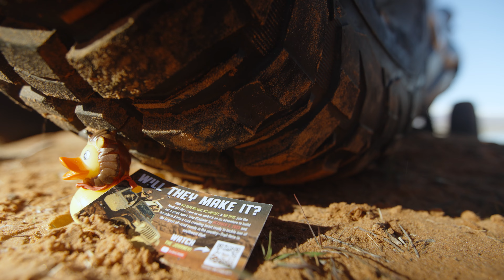Ep 17 | What's JEEP DUCKING All About? | Allison Parliament | Into The Madlands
In Episode 17, the Lads have a chat with Allison Parliament about Duck Duck Jeep, a social movement she started from the ground up and has taken worldwide! What is Duck Duck Jeep, why do Jeepers Duck each other, and what are the rules of Ducking?

The South Carolina based film company and team attempts to build out a stock Jeep Gladiator (DIY) with no budget, no experience, and no time. and turn it into a overlanding beast, ready to tackle the world class rock and sand at Trail Hero Off-Road Festival in Sand Hollow, Utah by October 2, 2023! Uhhh…did we mention they have no real off-roading or automotive experience? But have no fear, this team has the energy, gumption, and the expert advice of professional off-roading legend, Sir Rich Klein, to help guide the gangly crew along their journey! Will they make it? Will they be able to do it? Join the team as they build out their Jeep, learn necessary skills to off-road & overland safely, and be prepared to be entertained at each turn along the way.

In this first season of Into The MadLands, viewers of all types of backgrounds, interests, and off-roading abilities are guaranteed one thing... to be educated, entertained, and/or enlightened with every episode. Along with their DIY Jeep build, the MadLad Films crew will also be interviewing and learning from experts of all kinds to learn about different types of products, off-roading skills, basic automobile mechanics, overlanding basics, survival skills, mountaineering, four-wheeling skills and much much more.

Although this film crew may be newbies when it comes to off-roading, they are professional and creative when it comes to making films and storytelling.  You can expect to be entertained and learn a little something that you can apply to your own build or for your own adventures into the wild.

To learn more about Into The MadLands...

To learn more about MadLad Films...
Vimeo - Vimeo.com/MadLadFilms